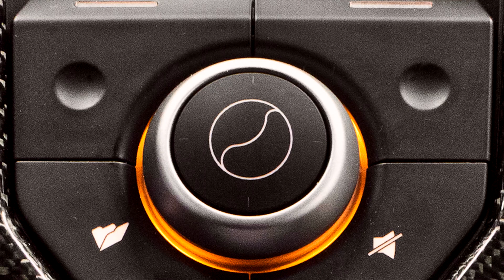8 Things That Make The McLaren 12C Spider So Damn Cool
At a lofty £220,000, you'd expect the McLaren 12C Spider to have a couple of cool features. Here are eight of the best...